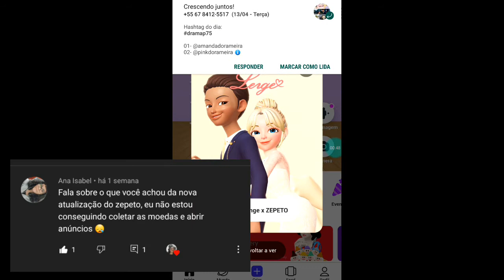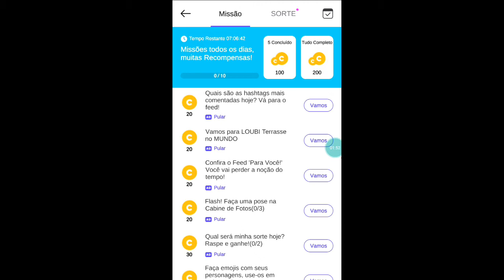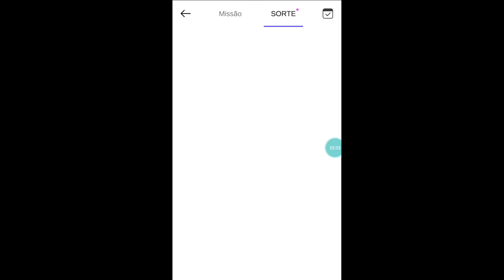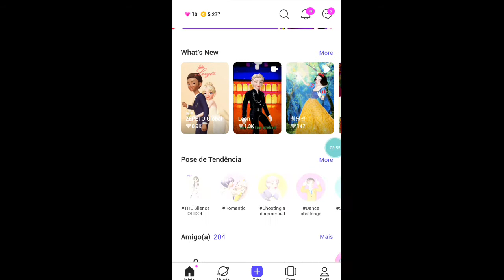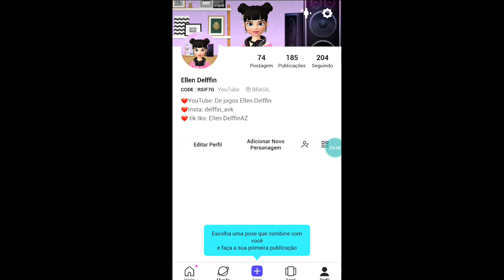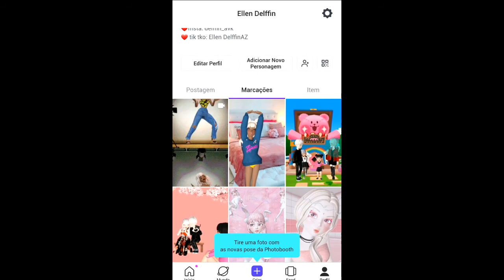Atualização de 2021 do Zepeto falando alguns bug está tendo!!!